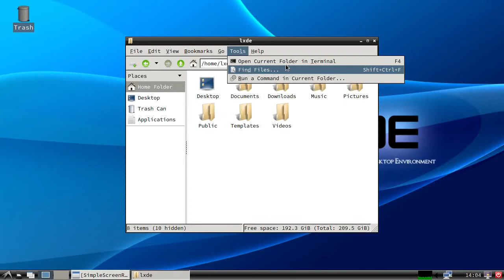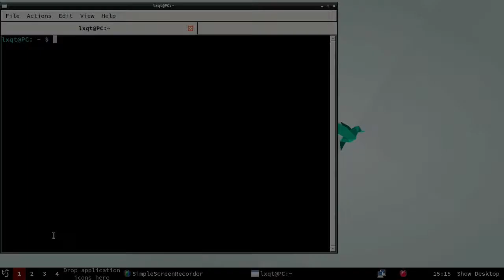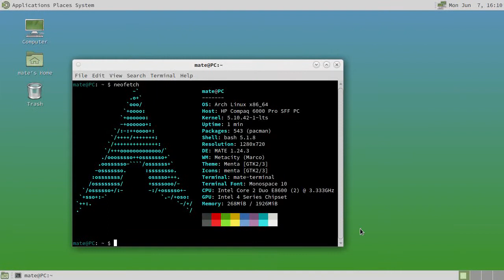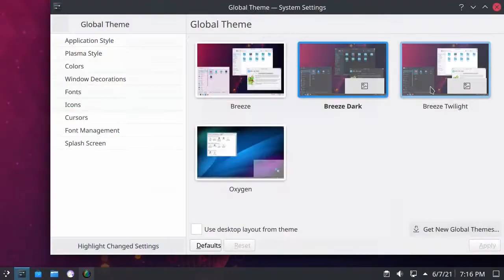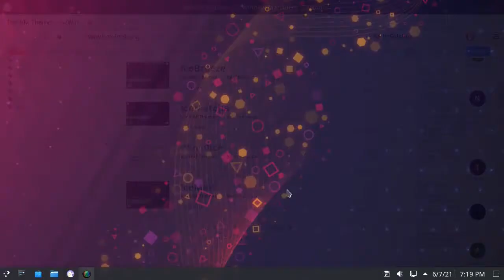7 Entornos de escritorio para Linux y BSD, Opinion personal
Hola gente, como están?, espero que estén bien, en este vídeo voy a dar mi opinión y primeras impresiones sobre 7 Entornos de escritorio disponibles tanto para GNU/Linux(Debian, Arch, Redhat, Etc.) como para BSD(FreeBSD,OpenBSD, Etc)

--- La instalación de los distintos software mencionados en el video es variable dependiendo del sistema operativo y/o distribución utilizada

00:00 Inicio
00:30 Lxde
01:14 Lxqt
01:54 Gnome
02:24 Mate
02:54 Xfce
03:20 Cinnamon
04:17 Conclusion